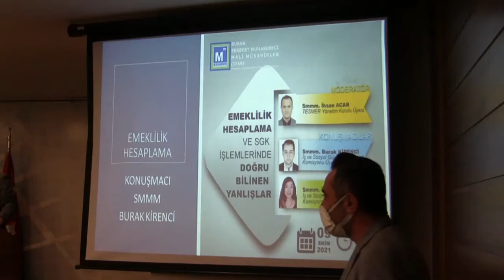EMEKLİLİK HESAPLAMA VE SGK İŞLEMLERİNDE DOĞRU BİLİNEN YANLIŞLAR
MODERATÖR Smmm. İhsan ACAR TESMER Yönetim Kurulu Üyesi KONUŞMACILAR Smmm. Burak KİRENCİ İş ve Sosyal Güvenlik Mevzuatı Komisyonu Üyesi Smmm. Özlem PALA İş ve Sosyal Güvenlik Mevzuatı Komisyonu Sekreteri